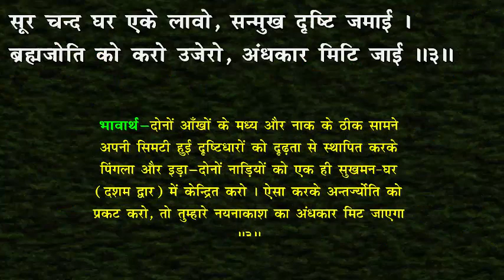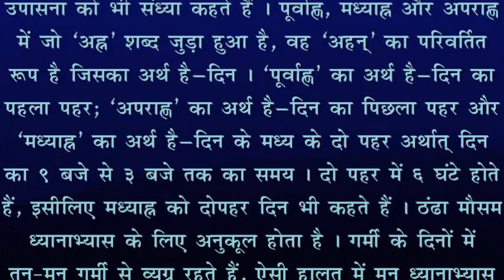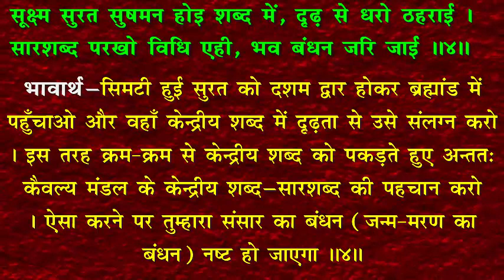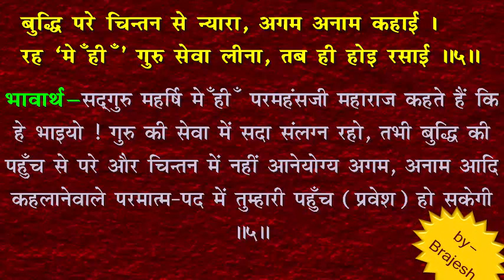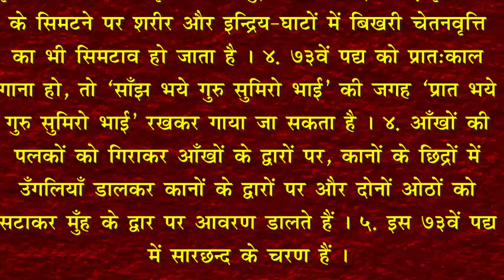|| संतमत प्रवचन || महर्षि मेंही परमहंस जी महाराज के उपदेश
सन्तमत की परिभाषा

1. शान्ति स्थिरता वा निश्चलता को कहते हैं |

२. शान्ति को जो प्राप्त कर लेते हैं, सन्त कहलाते हैं |

३. सन्तों के मत वा धर्म को सन्तमत कहते हैं |

४.

शान्ति प्राप्त करने का प्रेरण मनुष्यों के हृदय में स्वाभाविक ही है | प्राचीन काल में ऋषियों ने इसी प्रेरण से प्रेरित होकर इसकी पूरी खोज की और इसकी प्राप्ति के विचारों को उपनिषदों में वर्णन किया | इन्हीं विचारों से मिलते हुए विचारों को कबीर साहब और गुरु नानक साहब आदि सन्तों ने भी भारती और पंजाबी आदि भाषाओं में सर्वसाधारण- के उपकारार्थ वर्णन किया | इन विचारों को ही सन्तमत कहते हैं | परन्तु, सन्तमत की मूल भित्ति तो उपनिषद् के वाक्यों को ही मानने पड़ते हैं, क्योंकि जिस ऊँचे ज्ञान का तथा उस ज्ञान के पद तक पहुँचाने के जिस विशेष साधन, नादानुसन्ध- ान अर्थात् सुरत शब्द योग का गौरव सन्तमत को है, वे तो अति प्राचीन काल की इसी भित्ति पर अंकित होकर जगमगा रहे हैं | भिन्न-भिन्- काल तथा देशों में सन्तों के प्रकट होने के कारण तथा इनके भिन्न-भिन्- नामों पर इनके अनुयायिओं द्वारा सन्तमत के भिन्न-भिन्- नामकरण होने के कारण सन्तों के मत में पृथक्त्व ज्ञात होता है; परन्तु यदि मोटी और बाहरी बातों को तथा पन्थाई भावों को हटाकर विचारा जाय और सन्तों के मूल एवं सार विचारों को ग्रहण किया जाय तो यही सिद्ध होगा कि सब सन्तों का एक ही मत है |

सद्गुरु महर्षि मेंही परमहंस जी महाराज द्वारा दिया हुआ ज्ञान एवं उपदेश,